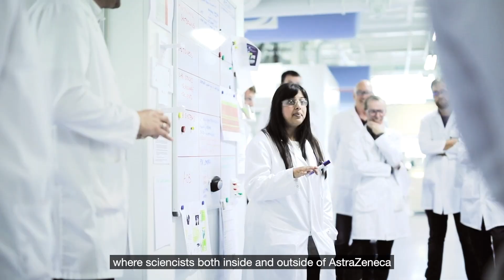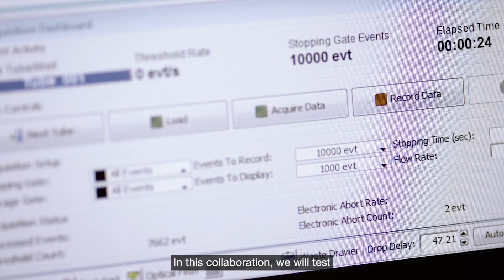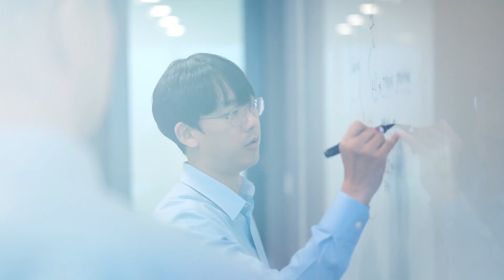Innovation opportunity with AstraZeneca’s CoSolve programme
Our Open Innovation programme creates a permeable research environment where scientists both inside and outside of AstraZeneca can share their ideas and collaborate on projects. We are committed to our CoSolve ambition and open up our main challenges twice a year, as well as sharing CoSolve Sprint all year round.  Learn more about the CoSolve project and how we are looking to engage anyone with ideas, technologies and entrepreneurial solutions to help solve some of the biggest challenges facing our portfolio and R&D teams.

This video looks at the first collaboration which has come from CoSolve and we hear from our partnership, Cambridge University, about the potential for this research into CAR-T Regulatory cells and what this could mean for future treatments in lupus.